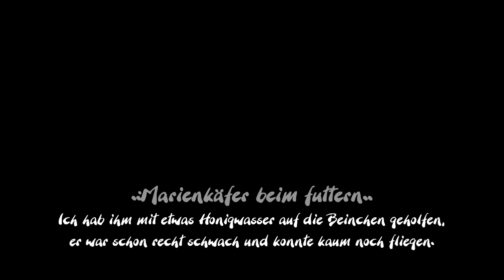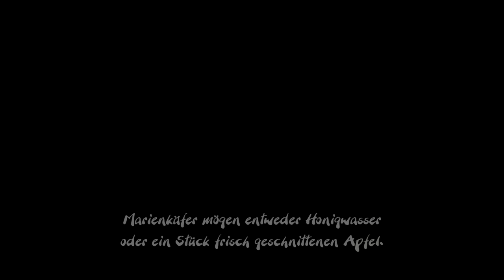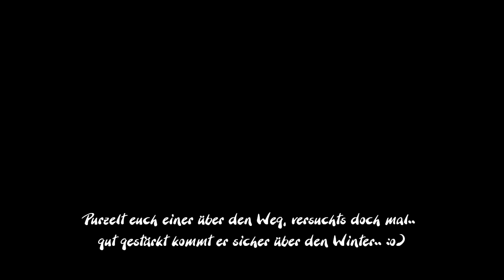Marienkäfer futtert.. | Ladybug guzzling..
Gestern Abend kam der Kleine durchs Fenster gekrabbelt, und war sichtlich erschöpft. Er wollte zur Lampe fliegen, ist aber auf dem Weg dorthin abgestürzt. Also hab ich den Knuffel auf eine Pflanze gesetzt, und ihm ein wenig Honigwasser (dazu weiter unten) bereitet, von dem ich ihm dann einen Tropfen vor die Schnute gegeben habe.

Es hat ihm offensichtlich geschmeckt, und während seines Schmauses lies ich die Kamera laufen. Anschließend kam noch eine obligatorische Käferwäsche hinzu, nach der er noch ein ganzes Weilchen weiterfutterte. Heute Nachmittag habe ich den kleinen dann am Fenster in den Belüftungsschlitz zu einem seiner Artgenossen, der sich da schon vor paar Tagen niedergelassen hatte, gesetzt. Die beiden kommen hoffentlich gut miteinander aus und sind jetzt nicht mehr so ganz alleine. :o)

.:|Zum Honigwasser|:. Ein Teelöffel Honig und drei Teelöffel warmes Wasser werden ganz simpel miteinander vermischt. Diese leckere, süße Speise für Käferlein und andere Insekten wird idealerweise einen Zentimeter als Tropfen vor dem Krabbeltier abgesetzt. Es sollte sich dann von selbst schon auf den Weg zur Quelle machen.

Manche Marienkäfer (kommt wohl auf die Art an) mögen auch frisch geschnittene Apfelstücke, von denen sie den Saft 'schlürfen'. Einfach mal ausprobieren oder beides anbieten. Ich persönlich denke aber, Honigwasser ist gesünder und sehr viel nahrhafter als das olle Fallobst. Mir schmeckts.. :o)

Wichtig ist nur, die Tiere nach dem Fresschen wieder an einen kühlen Ort zu verfrachten, damit sie dort ihren 'Winterschlaf' weiterhalten können.

Mittlerweile ist auch schon der nächste 'Pflegefall' hier auf dem Pflänzchen am schlafen, einer ganz ohne Punkte (ein ganz junger?). Hat schon den ganzen Tag genascht - muss recht ausgehungert gewesen sein der Lütte. Vielleicht stelle ich von ihm auch noch ein kleines Video rein. Mal sehen.. ;o)

Wenn das ein Marienkäfer liest - komm ruhig vorbei geschwurft Kumpel, Leckerchen ist noch.. ;o)

MfG,
Blarksel, der Marienkäfer liebt.. :o)